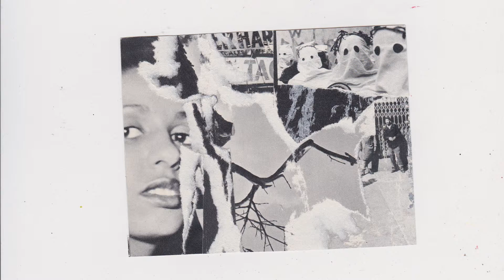Pothamus - Rhizome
'Rhizome' from EP 'Pothamus I', released August 26, 2016

Produced by Pothamus & Jannes Van Rossom
Recorded and mixed at MotorMusic Studios Mechelen by Jannes Van Rossom

Mastered by Thomas De Pauw